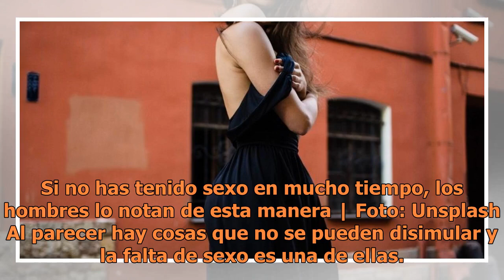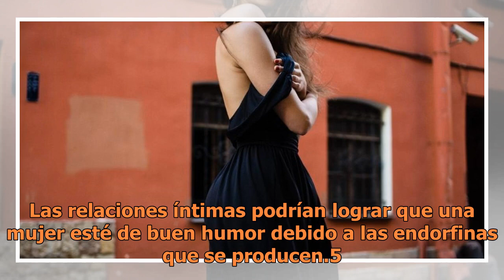Si no has tenido sexo en mucho tiempo, los hombres lo notan de esta manera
Si no has tenido sexo en mucho tiempo, los hombres lo notan de esta manera | Foto: Unsplash Al parecer hay cosas que no se pueden disimular y la falta de sexo es una de ellas. Según los expertos, hay advertencias que lo demuestran, inclusive puede ser que todavía no lo sepas, pero la falta de relaci...